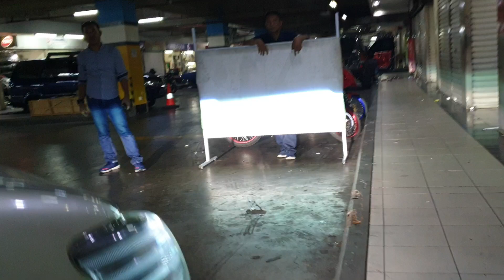Toyota grand innova reborn fortuner solusi lampu mobil terang fokus no silau Auto1 HID Projie 3.0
Double Auto1 HID Projie 3.0 full metal + Auto1 led foglamp 3colors 5mode on Toyota grand innova.